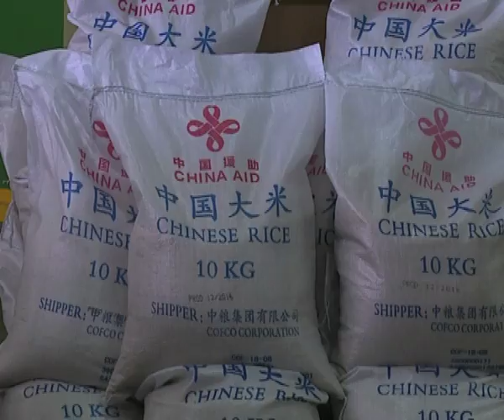Namibia's disaster risk management systems need strengthening-NBC